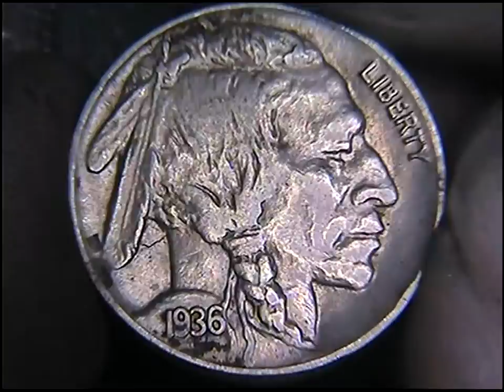Hand Carved Sailor Jerry Tattoo Dragon Hobo Nickel Copper Overlay